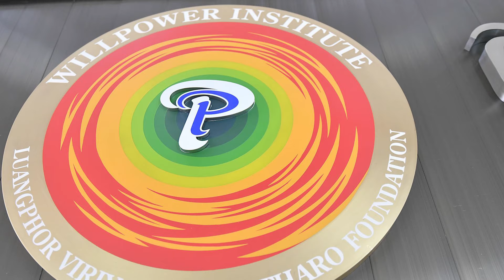หลักสูตรครูสมาธิ สถาบันพลังจิตตานุภาพ ธรรมสถานเฉลิมพระเกียรติรัชกาลที่ ๙ วัดพระราม ๙ กาญจนาภิเษก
หลักสูตรครูสมาธิ สถาบันพลังจิตตานุภาพ ธรรมสถานเฉลิมพระเกียรติรัชกาลที่ ๙ วัดพระราม ๙ กาญจนาภิเษก โดย หลวงพ่อปิยโสภณ วัดพระราม ๙ กาญจนาภิเษก